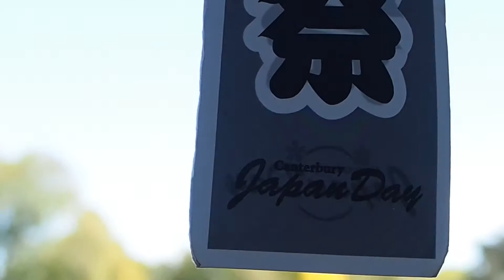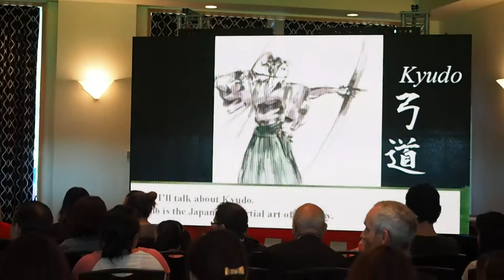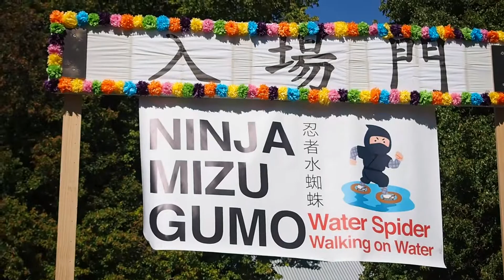Japan Day 2017 || Nara Women's University Fashion Show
Each year Christchurch holds a festival in March, in celebration of Japanese culture for its many Asian residents. It is always jammed pack, and even though we were 5 days into autumn, it was a stunning 30°C day. We also met our friends from the Nara Women's University and saw their great show of Japanese fashion and school life.

I'm a Graphic Designer and Illustrator based in Christchurch, NZ. I'm on a journey to feel fitter, healthier and more confident in myself! Here are my diaries for you and I hope that you enjoy the ride with me :)

And my Instagram is: @iamemilyyt

If you've read this far, tell me what you're favourite thing about Japanese culture is! I can't choose - the fashion or the food...?